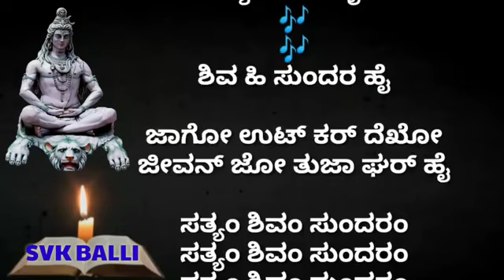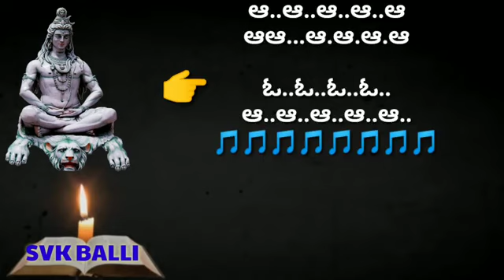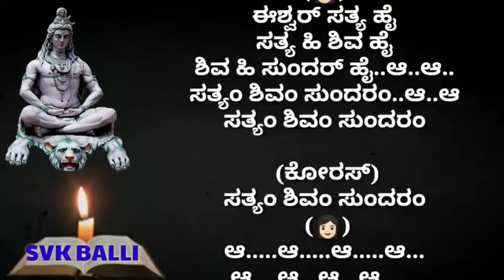Sathyam Shivam Sundaram